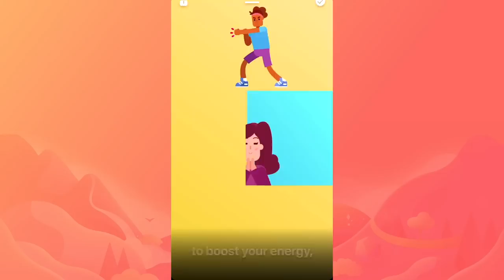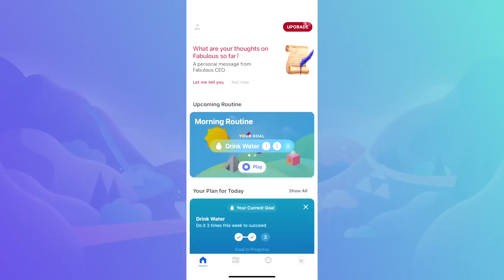ANDOR: Every Clue that LUTHEN is a Secret JEDI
alongside the cta Start building your ideal daily routine!

Andor is the perfect Star Wars prequel, with just enough Easter Eggs to sustain the story they are trying to tell. Luthen Rael is one of the show's biggest mysteries. He seems to be an architect of the rebellion, but we've never heard of him before. we think that's because he lives a life in hiding, and that he is actually Jedi Master Uvell, a veteran of the Clone Wars.

Edited by Harriet Lengel-Enright, Randolf Nombrado, and Brianna McLarty

So remember, Andor takes place about 5 years before Star Wars: A New Hope. So the jedi purge happened 15 years before, coinciding with the creation of the empire. Star Wars canon is filled with jedi who survived the Great Purge. Now leading up to this show, a lot of them like Jocastu Nu and this guy [obi wan guy] are confirmed dead. So we’re not going to list all of them.

But there are a few others, like Kanan Jarrus, Yoda, Obi-Wan, Cal Kestis, Ahsoka Tano, and maybe Quinlan Voss–who are still kicking around the galaxy at this point. Now of course, all of them were gone before the return of the Jedi. Because of the line Yoda said [when gone…last of the jedi].

But, there’s a loophole there. Ahsoka Tano had quit the Jedi order, and was never made  Jedi Knight. So she was still around to meet Luke. In the now non-canon but still great book Dark Lord: Rise of Darth Vader, a padawan named Olee Starstone walks away from the order. I think it’s likely that dozens of jedi walked away from life, and their connection with the force diminished with time.

But remember, there were thousands of jedi all across the galaxy. This is the case with Cere Junda, a former Jedi master who cut herself off from the force. And there were other jedi who were technically  still part of the order, but had almost no contact with it. The 2017 comic book Darth Vader showed him hunting down a hermit Jedi named Kirak Infili’a.

Doug: Why are you going over all of this stuff?

Because I want to establish that there is a precedent for Jedi surviving the Purge, and operating throughout the empire, and that this does not contradict what Yoda says [last of the jedi…] In fact, Ahsoka Tano not only survived the Jedi Purge, but she tried to live a quiet life, and ended up joining Bail Organa to found the rebellion [her joining bail in  tales of the jedi]

Neither had I, until Joe Loughran sent us this theory. In Star Wars insider Issue 154, there was a canon story called the end of history, written by Alexander Freed and illustrated by Chris Scalf.

So here’s the gist of this story. The main character is named Antron Bach. During the republic years, he was an antiques dealer whose specialty was Jedi artifacts. So he made friends with several jedi as part of his dealings. Them during order 66, a jedi master named Uvell basically filled a ship with Jedi artifacts and holocrons and told Bach to preserve this history,

Back then settled on a former Genoniosian colony. You remember the Geonosians, the bug people from the attack of the clones. Years later the empire tried to wipe them out, killing 100 billion of them [rebels episode clip].

Not relevant, but all of that is context. So Bach hides these artifacts for about ten years, until a member of the Corellian resistance shows up and ends shis help. Then Bach has to decide if he will risk exposing the artifacts by helping this person. He ultimately decided to help them, and we never find out if the artifacts were ever discovered or not.

But Bach does end the story certain that he will die on his mission, and is hopeful that the empire will not discover the vault of jedi artifacts. So the theory goes like this. Luthen Rael might be Antron Bach–or more likely, he is the former Jedi master Uvell. Master Uvell, Luthen Rael. Same guy.

Doug: But why would you go into hiding and keep the same name?

I don’t know ask Ben Kenobi [clip, blue harvest, means old obi wan kenobi]